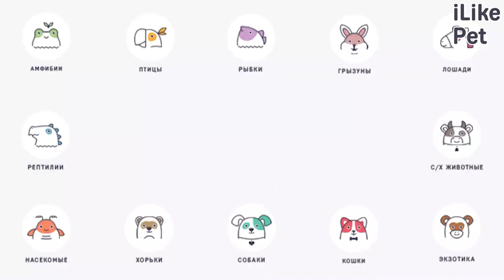Как правильно чистить кошачий лоток: видеоинструкция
Как правильно убирать туалет питомца? О чем необходимо помнить?
 Представляем вам подробную видеоинструкцию на эту тему.